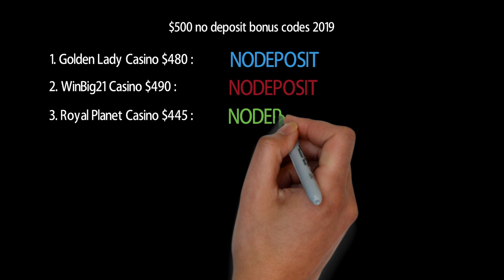Up to $500 Free no deposit casino bonus codes 2023 Updated!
Get lates no deposit bonus codes and play with up to $500 usd no deposit bonus codes on these five casinos

Some bonuses are for registration, other bonuses are free spins, others are bonuses that require a prior deposit.

TaKeFreeBonus.Com is not a commercial associate of any of the mentioned casinos, we only provide bonus codes for more than 15 years, you are free to register, download them or play from the instant play, remember again if you comply with the rules you can always win and withdraw your money.